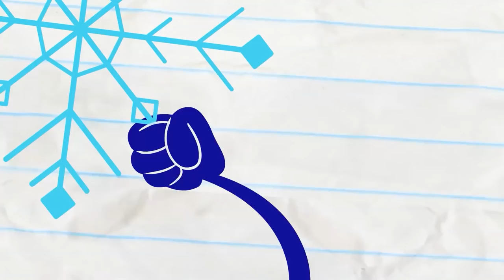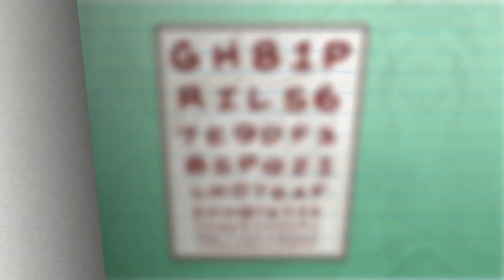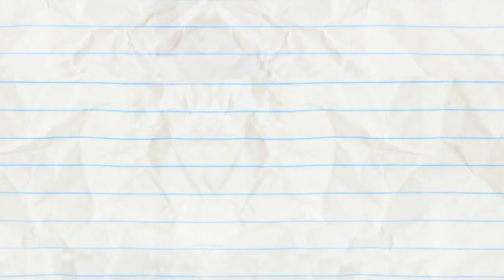"Give Me A Flake" | Pencilmation Cartoons!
It's snowing in Pencilmation! Who's in charge of drawing the snowflakes?!

Episodes in this compilation:

0:00 - GIVE ME A FLAKE

2:42 - LOWER THE HEALTHBAR

5:32 - LIFE'S A HITCH

7:32 - WALK OF LAME

9:17 - LENS WITH BENEFIT

12:25 - HELLEVATOR

13:56 - SIGNAL & VOID

15:14 - CANARY CANARY QUITE CONTRARY

18:31 - SPICE GUYS FINISH LAST

20:21 - JOINED AT THE HIPPIE

22:42 - DON'T SHOOT THE MASSAGER

25:14 - DRIP OFF THE OLD BLOCK

27:08 - SIT MY BABY ONE MORE TIME